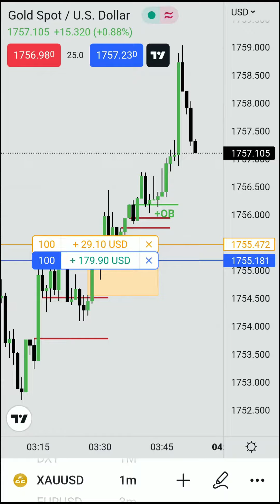XAU/USD - Professional Traders Are Good Money Managers 😎😎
Hi folk!!
This video is only for the study purpose.
This XAU/USD Trade was executed in London session.
Don't trade when there is no High impact or Medium impact news.
Read price action.